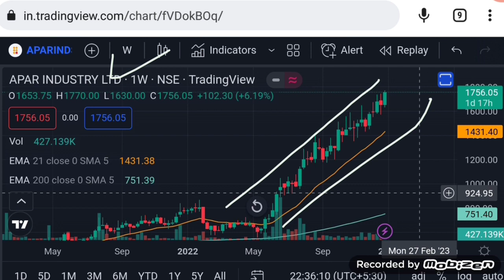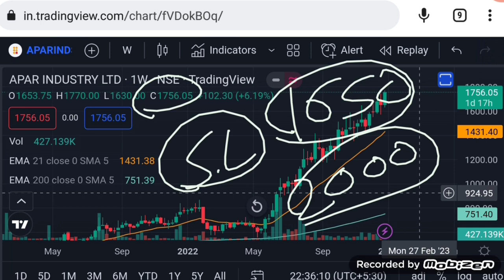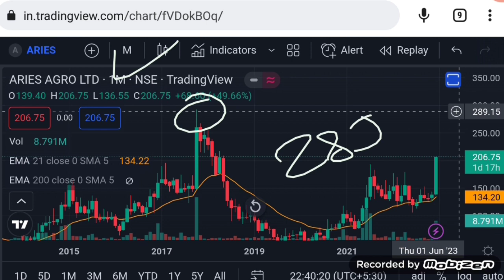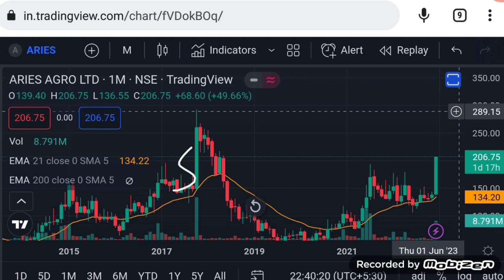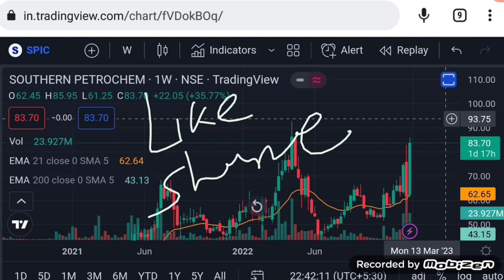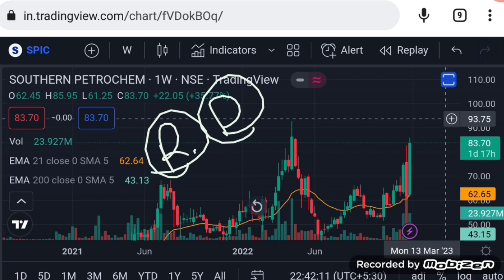Aries agro share latest news | share market latest buy tips | breakout stocks | Vinay Equity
Hello friends in this video I mention about Aries agro share latest news
apar industries share news today
spic share latest news
swing trading strategies
breakout stocks
technical chart breakout stocks
breakout share
trading
intraday
multibagger stocks
latest breakout share price action
breakout stocks target

Vinay Equity

Thanks